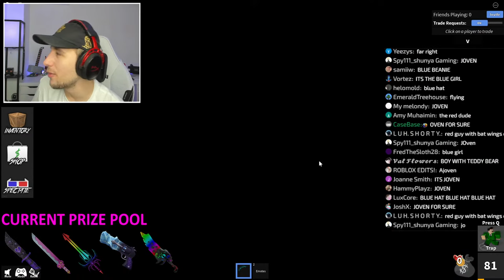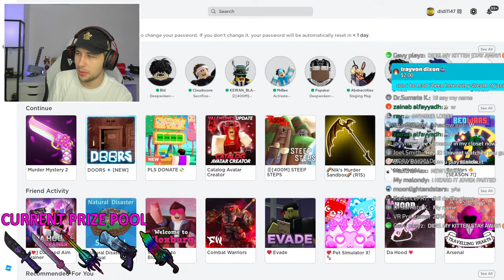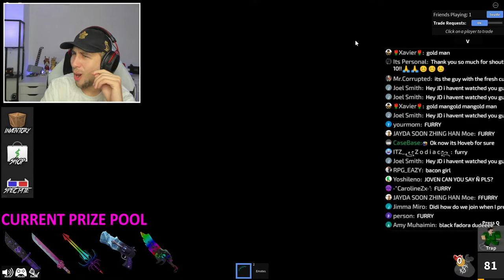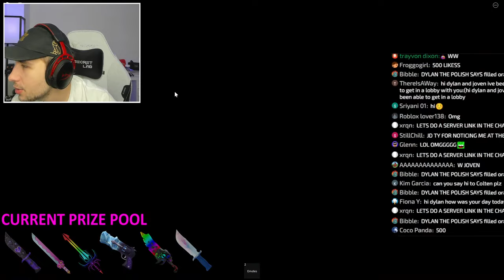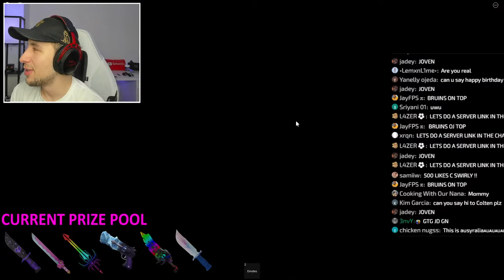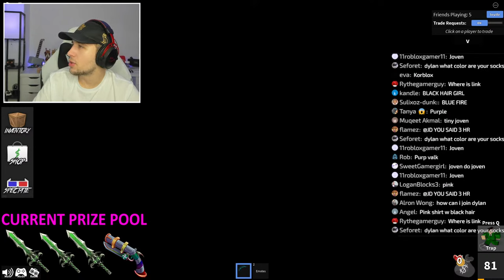🔴LIVE🔴 GUESS SHERIFF FOR GODLY in Murder Mystery 2! (FRIDAY STREAM)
DAY 17OF STREAM MONTH! - 🔴LIVE🔴 GUESS SHERIFF FOR GODLY in Murder Mystery 2!